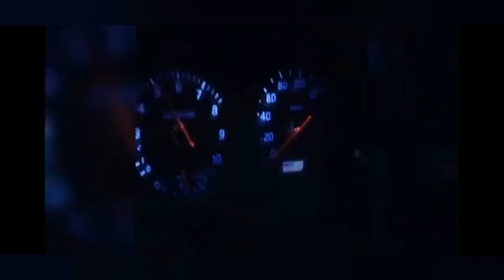Sound GTR pt1🔥